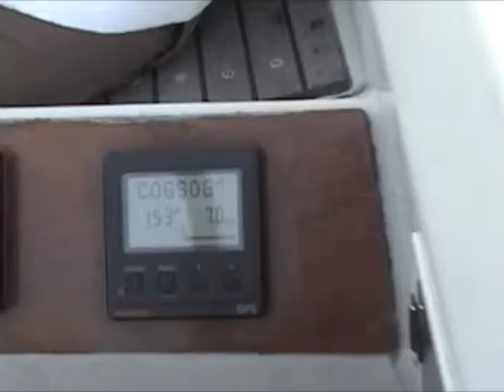Puget Sound Sailing 2007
A look back at the great sailing done on Passion, our Beneteau First 435 sailing yacht, in the Puget Sound in the summer of 2007. See friendly faces, good weather, and memories aplenty.